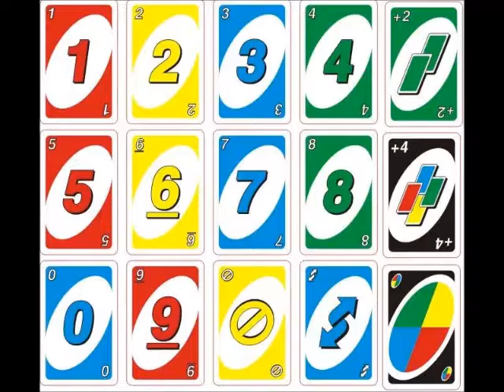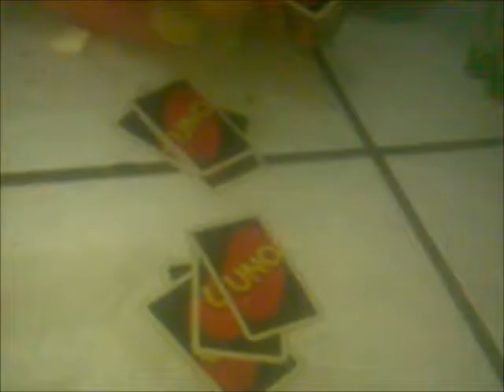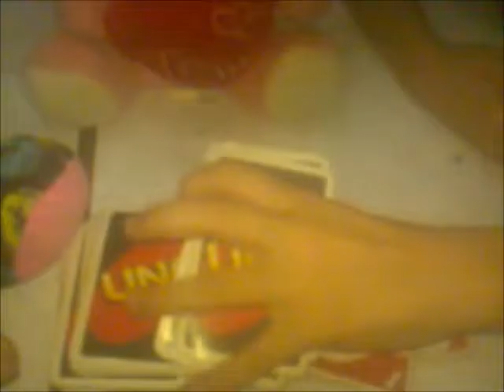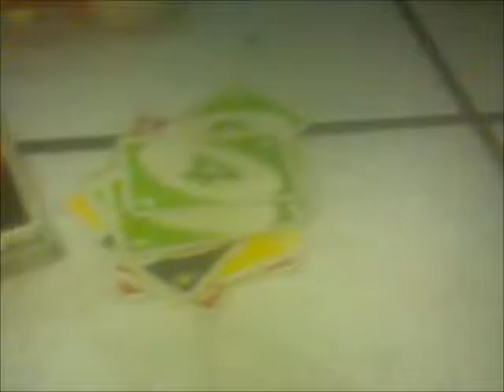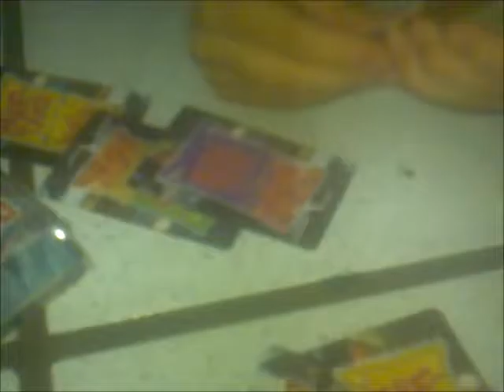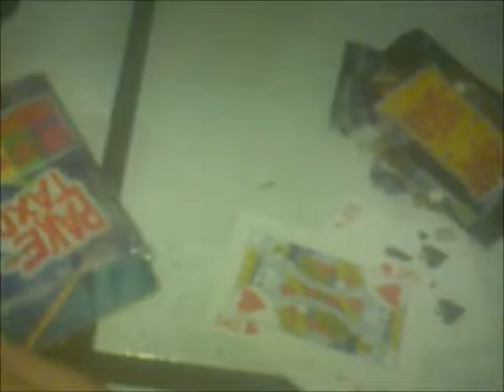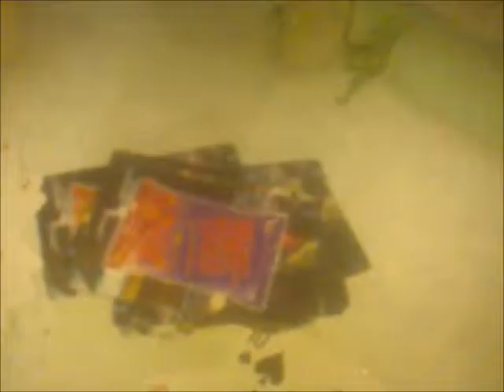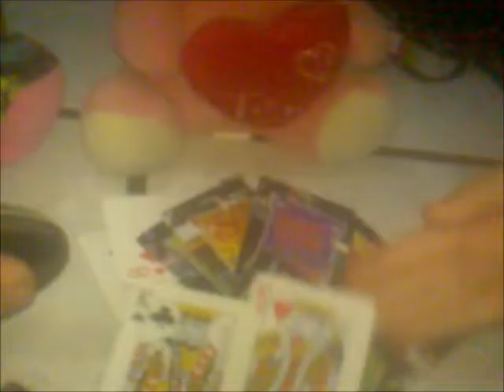UNO Serie Capitulo 2:Nuestra amiga Valentina.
Cutemon, el osito y la jirafa ven a Valentina y se divierten con ella ya que ellos la conocian y Cutemon es su mejor amiga.